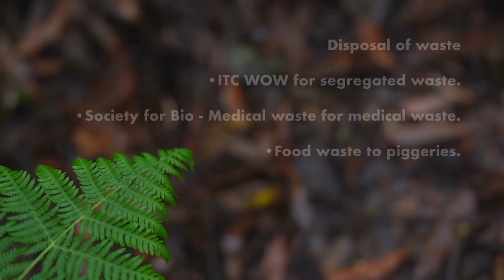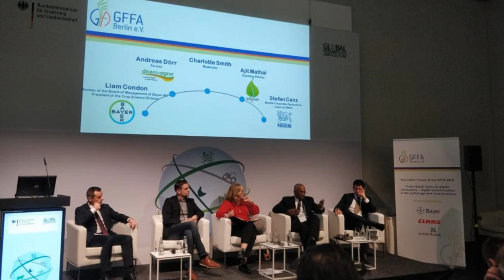OL Nation Session 9 - The Nilgiris, The Todas & Sustainable Environmental Action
The ninth edition of the OL Nation, an interactive professional webinar series that brings together former and present students of the Lawrence School, Lovedale, talks at depth about the environment of the Nilgiris, the ecological rootedness of the Toda landscape and sustainable action for the coffee farmers of Wayanad.
The panelists are:
• Dr Tarun Chabbra, a practising dentist who is also an internationally-acclaimed authority on Toda ecology and culture;
• Ajit Mathai, an engineer and management expert who works to strengthen the income of farmer communities; and
• S. Gopikrishna Warrier, an environment journalist and editor who specialises in articulating environment’s linkages with economics, politics and the society.

Saturday, February 27 at 5 pm

Original Music Courtesy Nishant Jaiswal '94
Images Courtesy LSL, Lawrencians & The Panelists